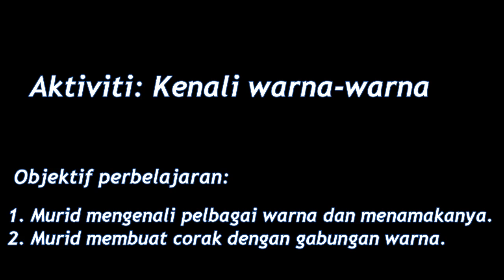Hbl kenali warna warna